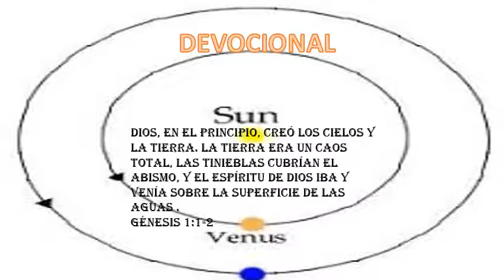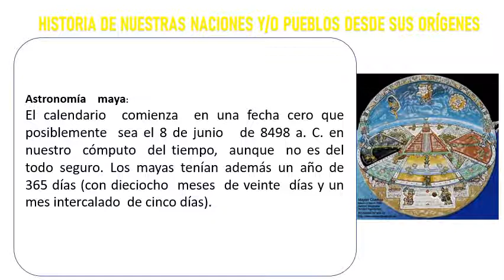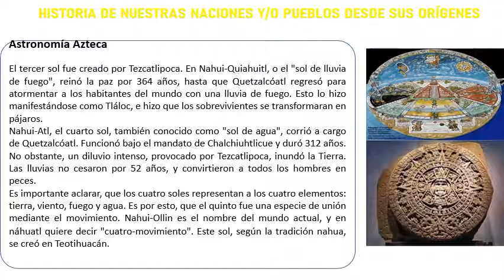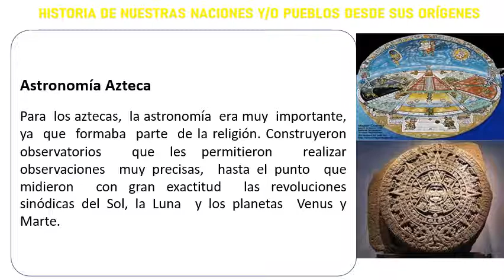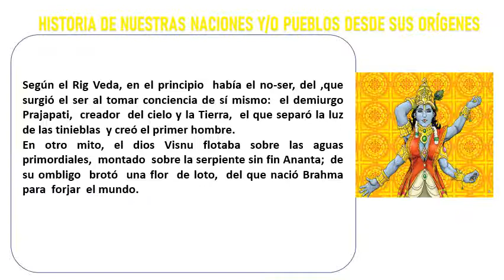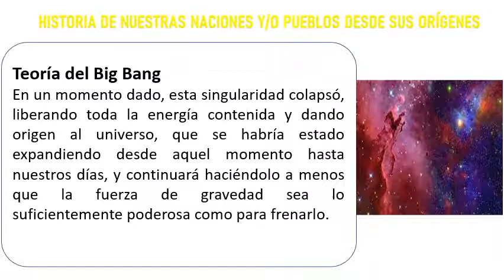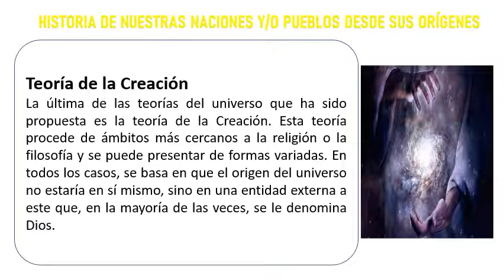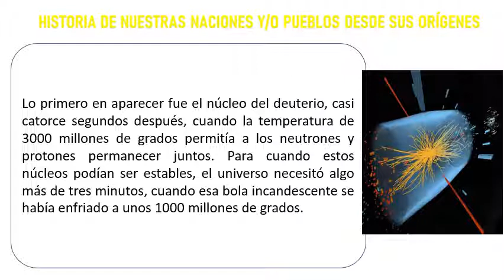C Sociales 3ero primer Trimestre T 1